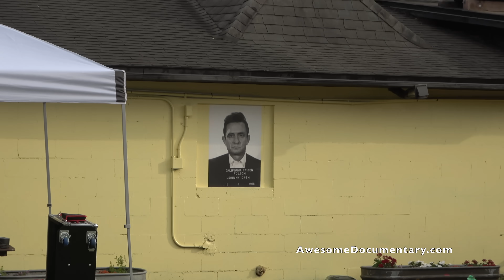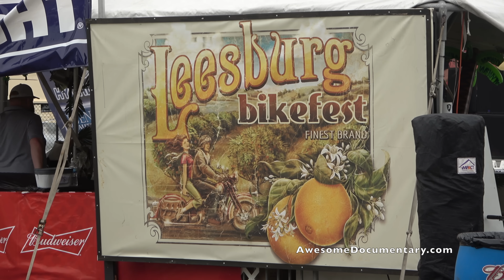Leesburg Bike Fest - Dirty South Saloon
Another beautiful sunny Spring day in Leesburg Florida for the annual Bike Fest event. Lots of custom Harley Davidson motorcycles in the mix but other brands like Kawasaki, Suzuki, Honda, Triumph and Indian were in the mix, from Bobbers to Baggers there was a ride for everyone. Cover Bands played rock music on the main stage from Metallica and God Smack. There was a Biker fashion show at the Lake Square Mall which was entertaining. Gator Harley Davidson was packed, We saw some old friends there and then headed into town to watch the bikes ride down Main Street. We grabbed a bite to eat at Brick and Barrel which was nice.